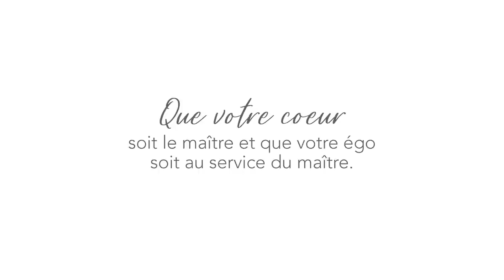C'est quoi l'égo au juste?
Quelle belle question! Souvent on me la demande dans mes formations! C'est quoi l'égo au juste? C'est l'amalgame du petit humain, la structure mentale dans laquelle tes croyances, tes conditionnements, tes désirs se retrouvent. C'est mauvais l'égo? Mais non! Mais il doit simplement être au service de notre âme. Et ça s'apprend!

00:00 Est-ce que ça vous arrive de réagir impulsivement?
01:01 Pour vulgariser des concepts
03:31 L'égo n'est pas mauvais!
04:45 La culture du ET
06:00 L'Égo à notre service
07:31 Conditionné.à t'aider
08:39 Mourir dans la perception qu'à l'égo de nous.
09:05 Créer de l'espace
10:09 L'égo qui se détache se pardonne
11:24 Tu es beaucoup plus grand